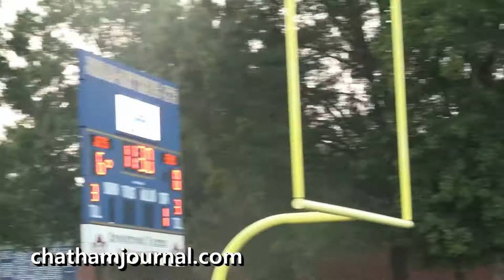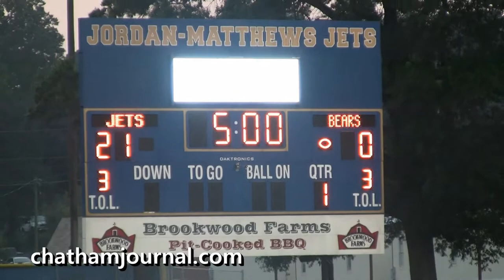Jordan-Matthews Jets vs Chatham Central Bears Football Game - 1st Quarter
First quarter of the 2014 Jordan-Matthews Jets vs Chatham Central Bears Football Game. Filmed by Gene Galin for the Chatham Journal newspaper.